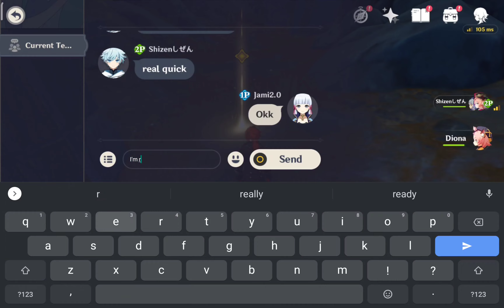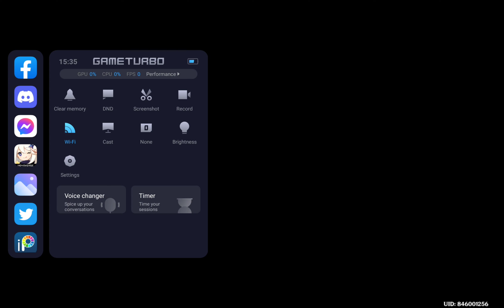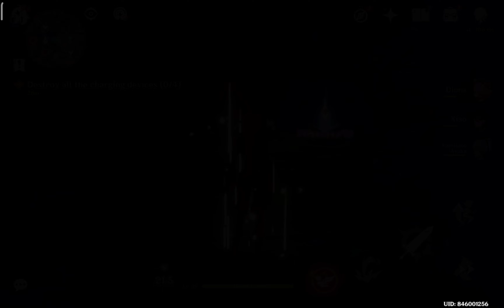PLAYING ON MY FRIEND ACCOUNT | ARCHON QUEST! | Xiaomi Pad 5